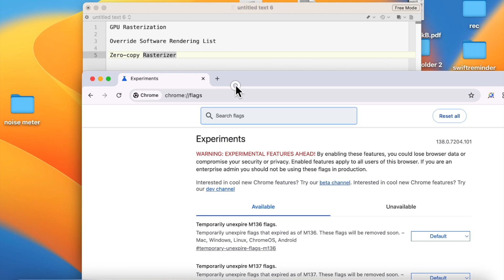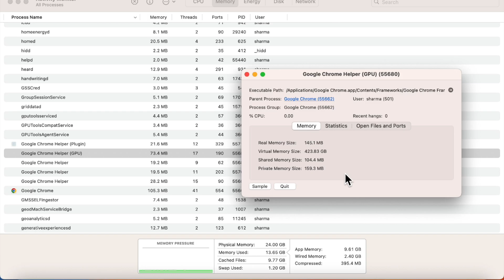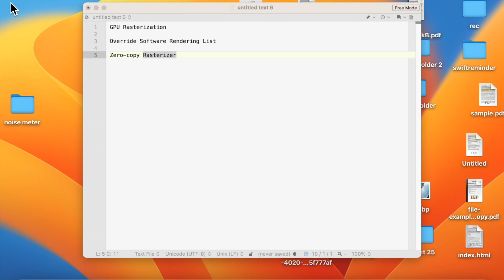Chrome Running Too Slow on Macbook Air : Fixed